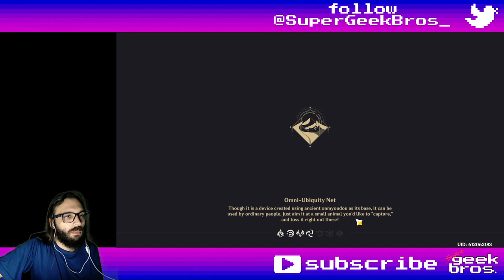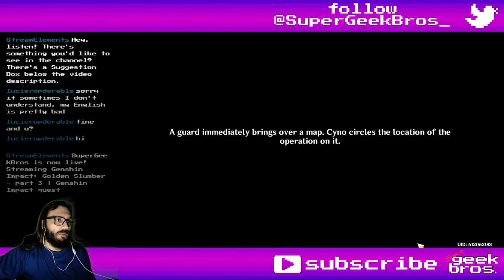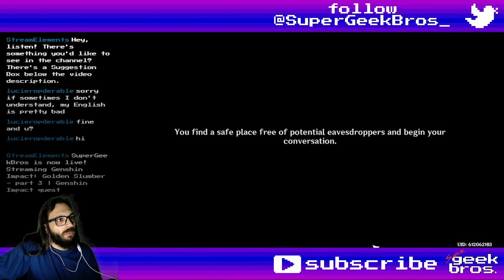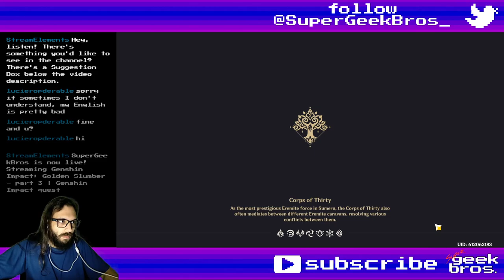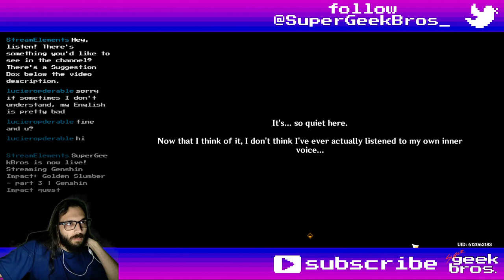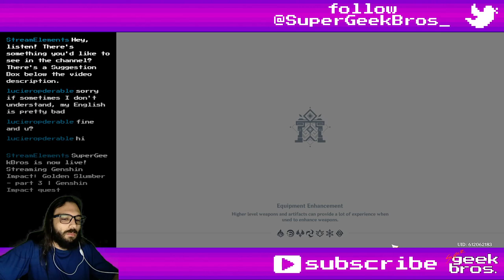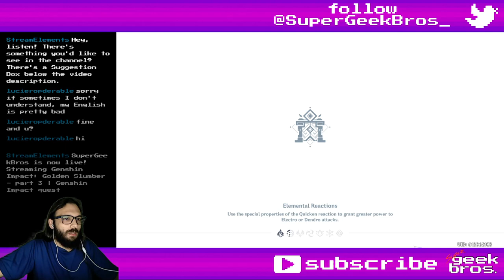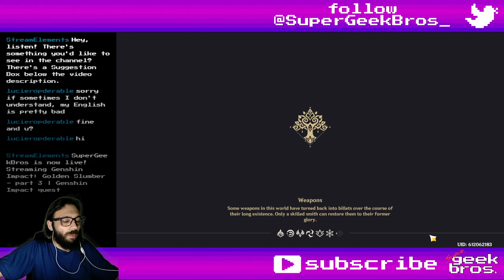Akasha Pulses - part 1 | Genshin Impact story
Title: Akasha Pulses - part 1 | Genshin Impact story